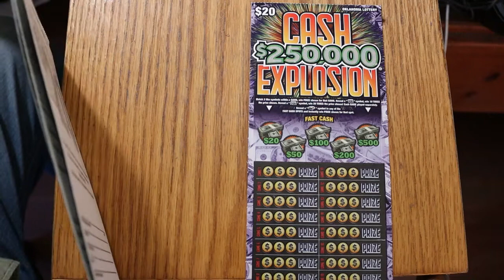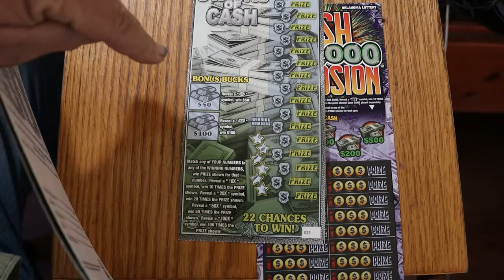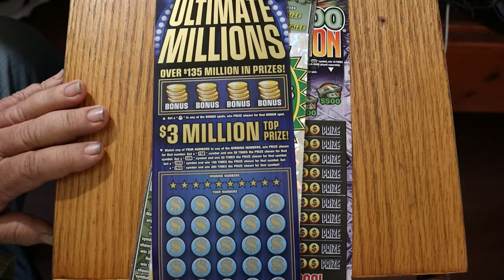UPCOMING OKLAHOMA BIG BOY SESSION!! 💥😎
This session will air on Sunday December 5th! 😃